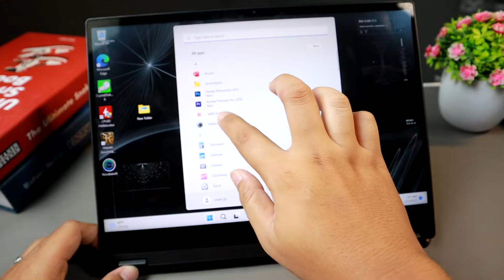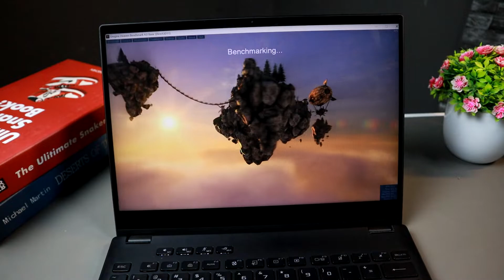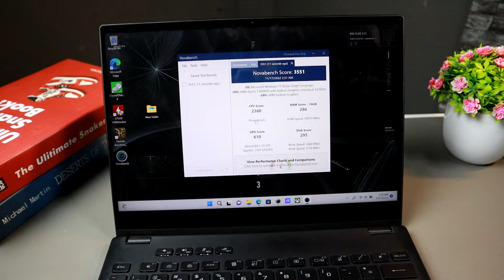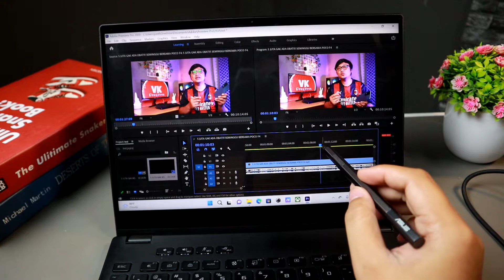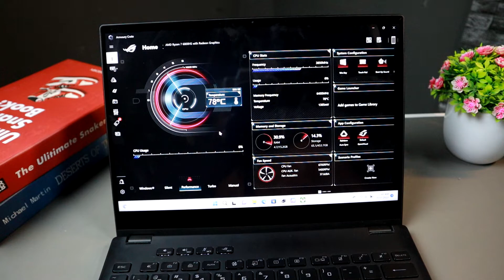Laptop ROG 2 in 1 Terbaik ft RYZEN 7 6800HS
ASUS ROG FLOW X13 AMD RYZEN 7 6800HS